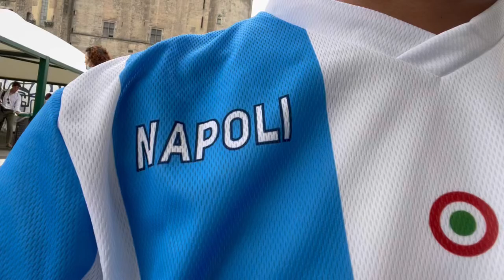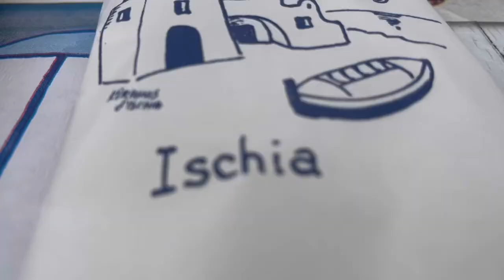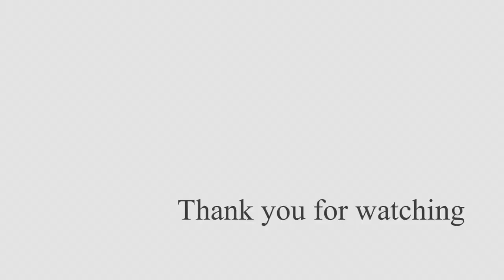【イタリア】《2021》ナポリ港から行くイタリアンリゾート〜天然温泉の島イスキア島〜前編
ナポリ港からはリゾートアイランドへの船が発着している。
セレブたちの憩うカプリ島ではなく海中温泉のある
イスキア島へ行く。
ナポリ現地の人がリーズナブルで素朴さが残る美しい島とオススメしてくれました。

ナポリ港→イスキア港→フォリオ港。

夏のイタリアのリゾートアイランド、イスキア島前編！